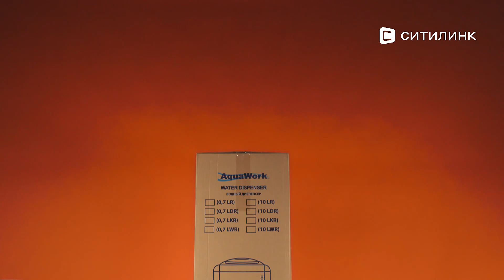Обзор кулера Aqua Work 0.7LDR | Ситилинк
Товар: [#1435663]